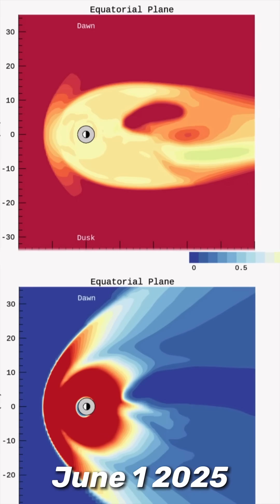SOLAR WINDS OVER 1000 km Per Second‼️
June 1 2025
Sharing data and imagery of the Solar storm that is impacting earth RIGHT NOW!